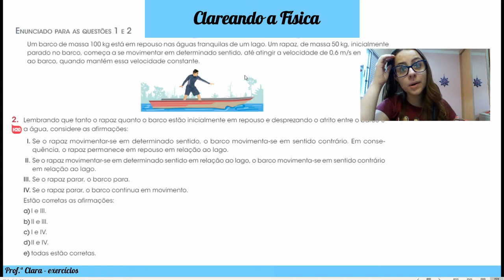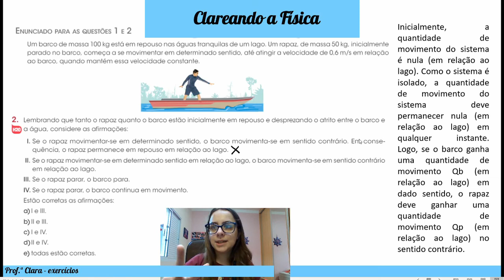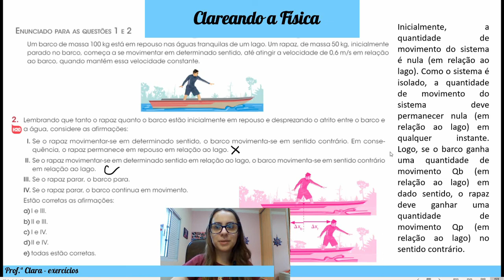Exercício - Lembrando que tanto o rapaz quanto o barco estão inicialmente em repouso e desprezando o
Um barco de massa 100 kg está em repouso nas águas tranquilas de um lago. Um rapaz de massa 50 kg, inicialmente parado no barco, começa a se movimentar em determinado sentido, até atingir a velocidade de 0,6m/s em relação ao barco, quando mantém essa velocidade constante.
Desprezando o atrito entre o barco e a água.

Lembrando que tanto o rapaz quanto o barco estão inicialmente em repouso e desprezando o atrito entre o barco e a água, considere as afirmações:
I) Se o rapaz movimentar-se em determinado sentido, o barco movimenta-se em sentido contrário. Em consequência, o rapaz permanece em repouso em relação ao lago.
II) Se o rapaz movimentar-se em determinado sentido em relação ao lago, o barco movimenta-se em sentido contrário em relação ao lago.
III) Se o rapaz parar, o barco para.
IV) Se o rapaz parar, o barco continua.